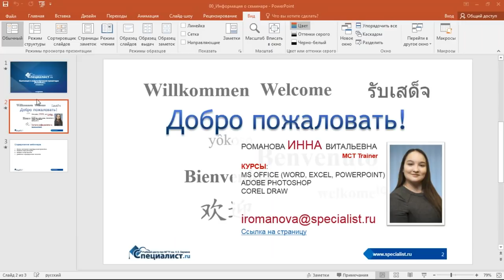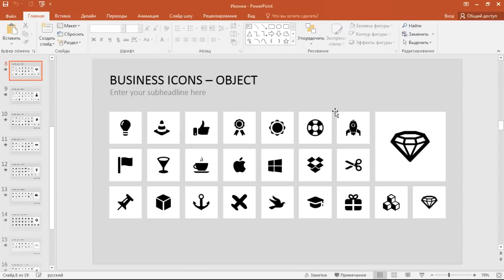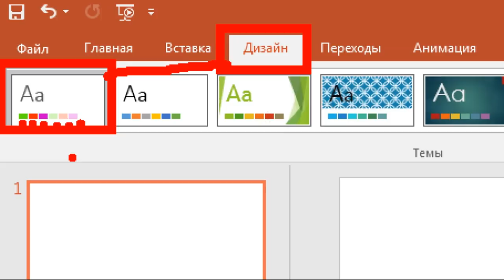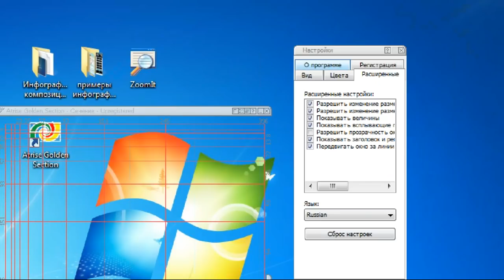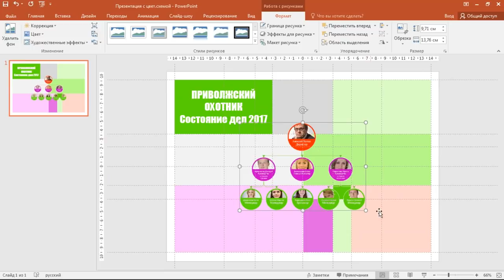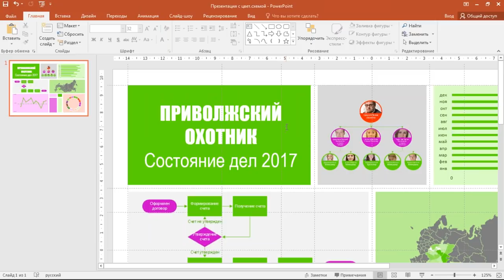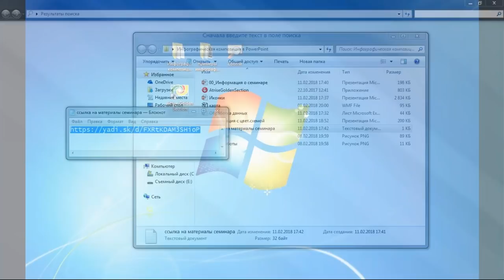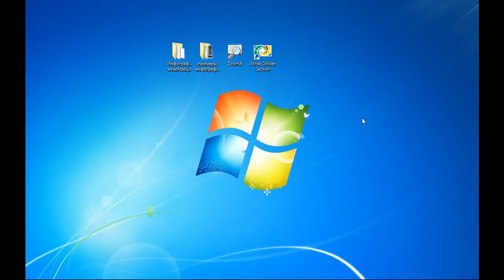Инфографика в Powerpoint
Инфографика - это визуальное представление данных, материалов и информации. Цель инфографики – сделать сложное простым, а абстрактное – конкретным. Элементы инфографики (стрелки, обводки, надписи) присутствуют в практически в любой презентации, но по-настоящему красивой и модной презентация может стать только при комплексном подходе к ее оформлению, выраженном в грамотном сочетании элементов и особенностях композиции.

На бесплатном семинаре учебного центре Специалист при МГТУ имени Баумана вы научитесь создавать инфографические презентации, используя функциональные возможности PowerPoint и услуги бесплатных онлайн-сервисов. К сожалению, по техническим причинам нам не удалось сделать полную запись семинара, однако даже такое видео дает, на наш взгляд, представление о том, что такое инфографика.

Приглашаем вас на курс Инфографика. Уровень 1

На занятиях вы пройдете все этапы создания инфографики:
- Научитесь извлекать данные из источников,
- Готовить их для визуализации,
- Искать и редактировать иллюстрации (фотографии, иконки, карты),
- Создавать собственные иллюстрации
- Делать качественную инфографику, которая украсит любой доклад, публикацию или презентацию.

Курс предназначен для специалистов в области PR и рекламы, журналистов, графических и мультимедийных дизайнеров, художников-декораторов и оформителей, аналитиков, финансовых экспертов, менеджеров и руководителей, а также всех, кому нужно уметь представлять информацию в графическом виде:

- В процессе обучения используются программы MS Office, Adobe Illustrator, MS Visio, онлайн-сервисы.
- От вас не требуется знание графических редакторов, только MS Office, остальному мы научим.
- Курс содержит 8 практических работ, выполняя которые, вы научитесь самостоятельно создавать инфографику.
- Вы получите не только технические навыки, но и методологию, благодаря которой сможете самостоятельно пройти все этапы создания инфографики.
- На курсе будут разобраны популярные визуализации и распространенные ошибки.

Приходите на курс Инфографика. Уровень 1 в учебный центр Специалист при МГТУ имени Баумана